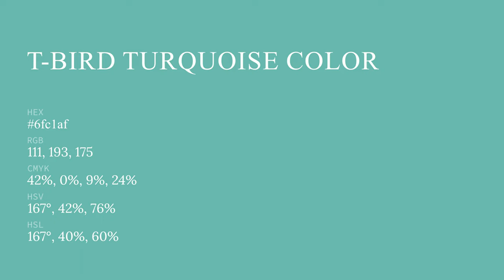T-Bird Turquoise color 6fc1af hex color - Green color - Warm color 6fc1af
What color is T-Bird Turquoise ? 6fc1af hex color - Green color - Warm color 6fc1af

Hex 6fc1af Color Code is also known as T-Bird Turquoise color.

Hex 6fc1af Color code in RGB color code model is created after adding 43.53% red color, 75.69% green color and 68.63% blue color.
Hex 6fc1af Color code in CMYK color (process color) code model is generated after subtraction of 42% cyan, 0% magenta, 9% yellow and 24% black.